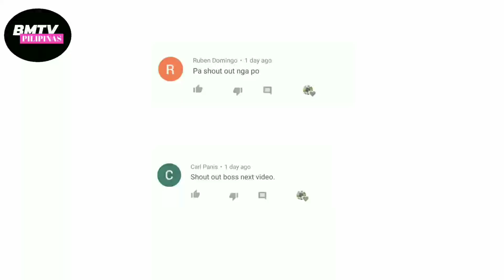SUNISIGURADO NI COACH TIM CONE ? | NEWSOME TATALUNIN ANG GINEBRA GUSTONG BUMAWI